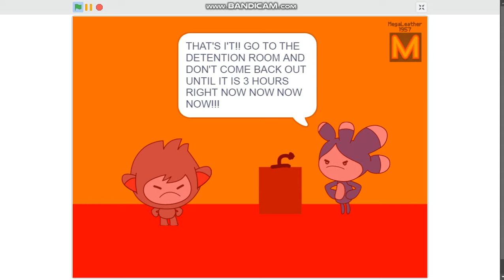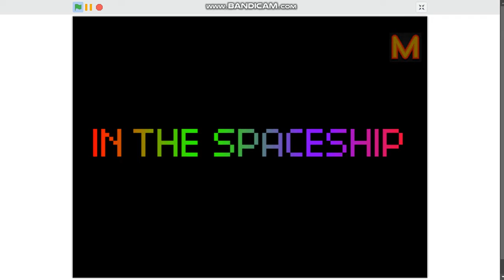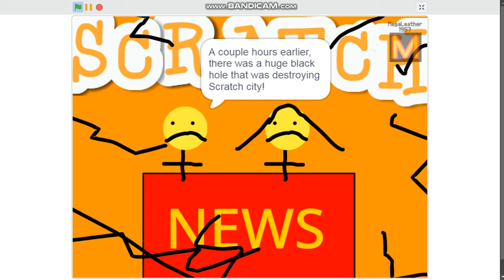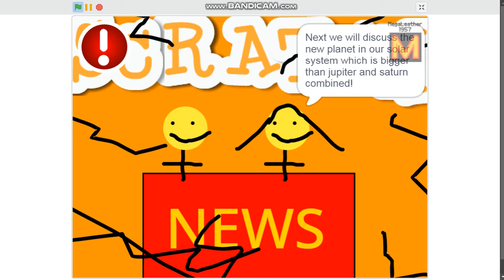Nano creates a black hole?!?!?! (PART 1)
THIS PROJECT IS LITERALLY 30 FRICKING MINUTES